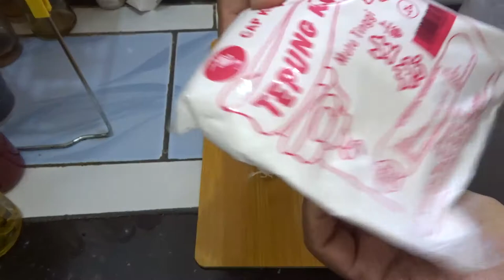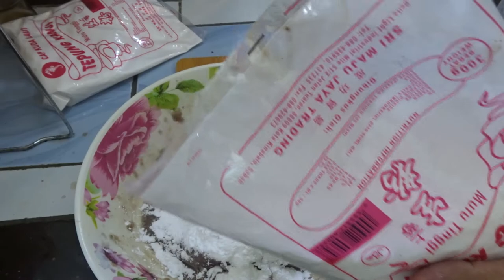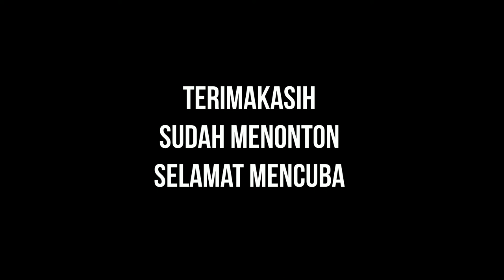HomeMade Fish Cracker Buat Di Rumah Keropok Lekor Resepi keropok lekor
Sharing Resepi Buatan Sendiri, Keropok Lekor Isi Ikan Basung..
Bahan-bahan:
900 gm / 1 kg isi ikan basung - 900 gm / 1 kg fish meat.
7/8 ulas bawang putih - 7/8 pcs garlic.
1/2 biji bawang merah - 1/2 pcs red onion.
1 sudu makan lada putih - 1 tablespoon white pepper.
2 sudu makan garam - 2 tablespoon salt
1 sudu makan ajinomoto - 1 tablespoon seasoning.
600 gm tepung kanji - 600 gm starch.